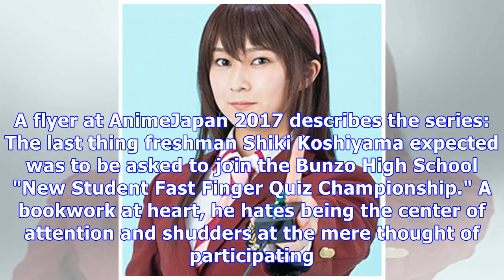News Fastest Finger First Stage Play Visual Shows Cast in Costume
Play about quiz competitions to run in early May The official website for the stage play adaptation ...